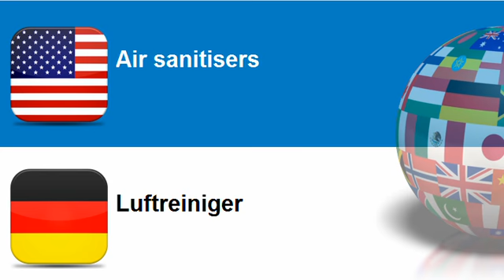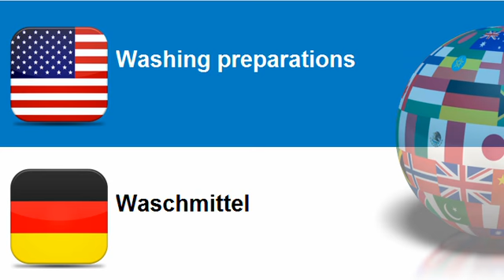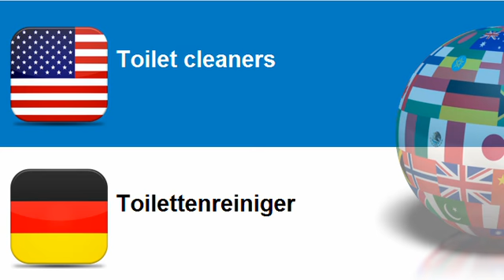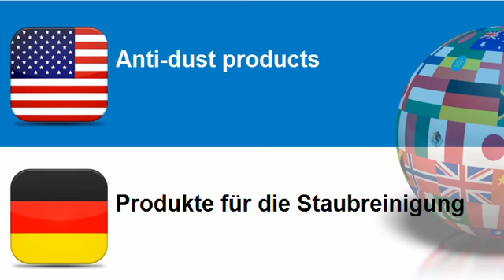Learn German = Topic = Cleaning and polishing products